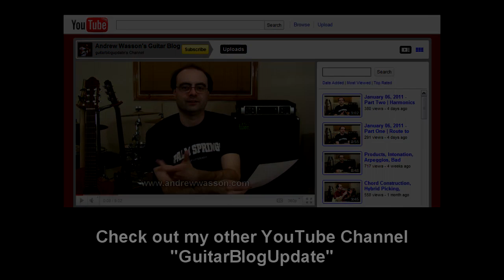IMPROVISATION: Quartal Arpeggios & Harmony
Q: I was wondering what I can do to incorporate Quartal Arpeggios. This alternative to triads , of building stacked 4th's seems really interesting to me. But, I can't seem to have any success making a song up using this approach, maybe I'm going at it all wrong. So, I'm wondering if you might be able to go through Quartal Arpeggio's & Harmony.
Miguel -- Columbia

A: In songwriting, or improvisation we can experience a very fresh effect by introducing a new vocabulary such as Quartal Harmony. This breaks away from the very common stacked 3rd's sound that we experience most often in music. When we begin looking at alternatives, like stacked 4th's, many times students will experience difficulty with controlling these new sounds. In our lesson on Quartal Arpeggios we'll explore this unique sound and learn how to practice it on the guitar.